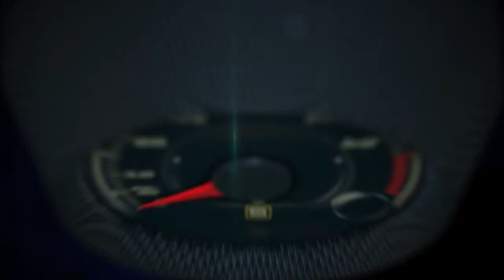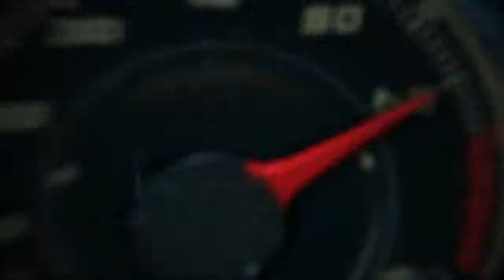2015 BMW X6 with Product Manager Alanna Bahri